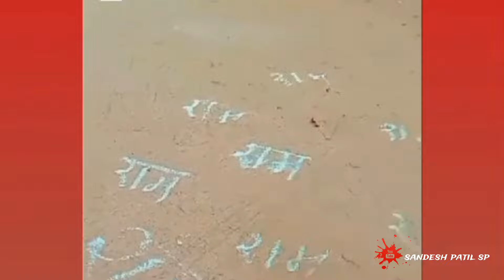🙏🚩श्री राम मंदीर लोकार्पण सोहळा आयोजित श्री राम ग्रामस्थ मंडळ ( गोरपे ) 🚩🙏🏻🌸जय श्री राम 🌸🚩🙏🏻